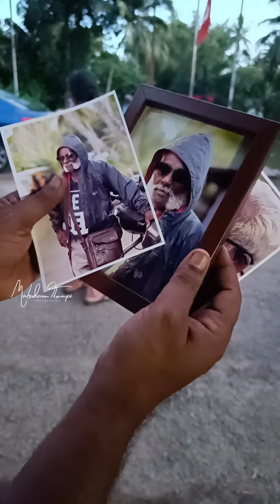ലോട്ടറി ചേട്ടൻ ദിവാൻജി ഇനി വേറെ ലെവൽ...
STILLS & DIRECTION - Mahadevan Thampi

The best way to describe us is that we are a Photography TEAM! Our group is made up of talented professional photographers and designers lead by celebrity photographer Mahadevan Thampi .Our team is committed to provide best services for you which will be unforgettable...our aim is to capture emotional moments that will be shared for generations.